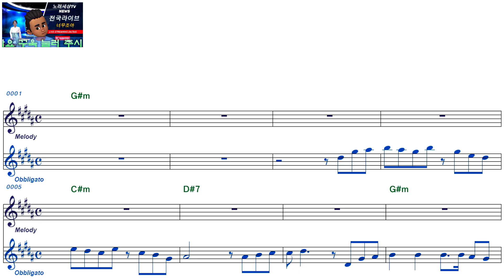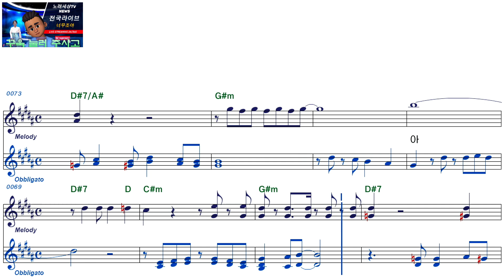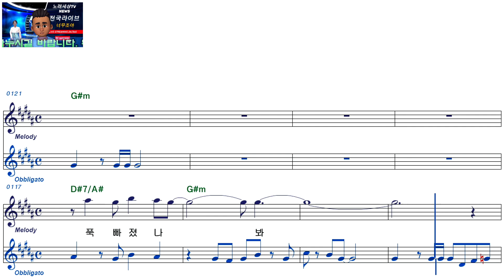장예주ㅡ사랑에 푹 빠졌나 봐ㅡ여자키ㅡELF919ㅡ38272